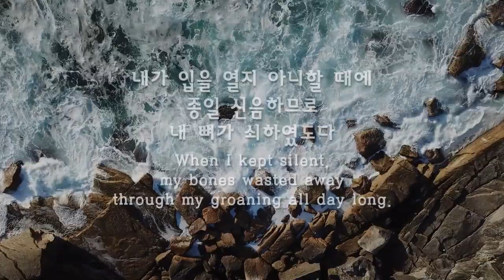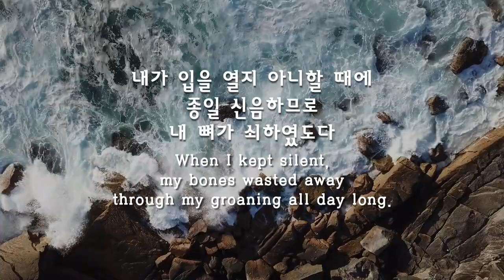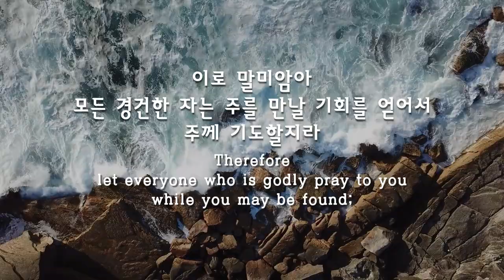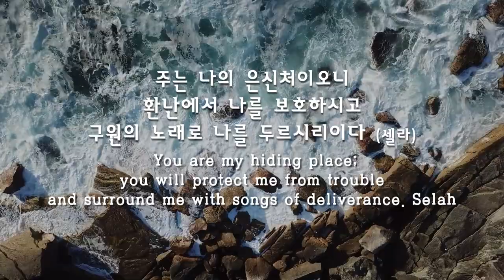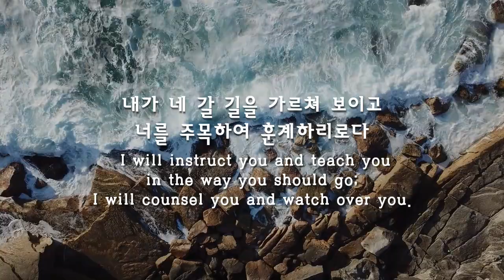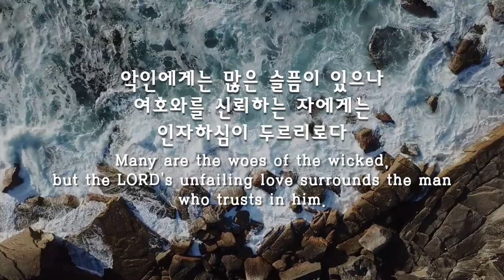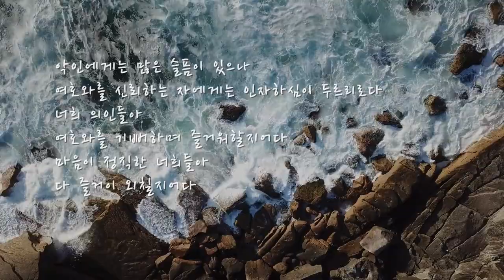파이프오르간 연주와 함께 듣는 시편 32편 Psalm 32